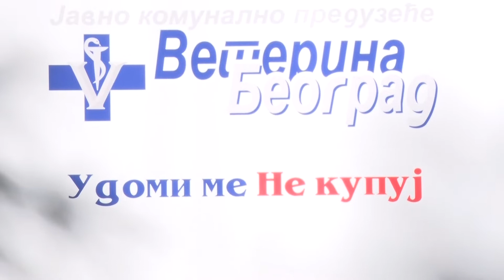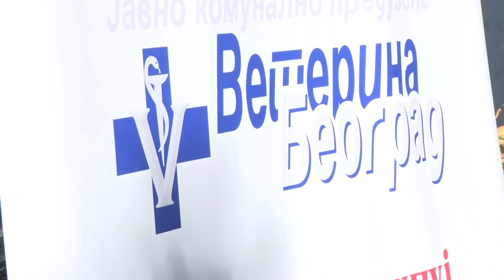Veterina Beograd: Udomi, ne kupuj kućnog ljubimca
Javno komunalno preduzeće Veterina Beograd već tradicionalno održava akciju "Udomi me, ne kupuj", zahvaljujući kojoj su mnogi psi i mačke našli svoj novi dom